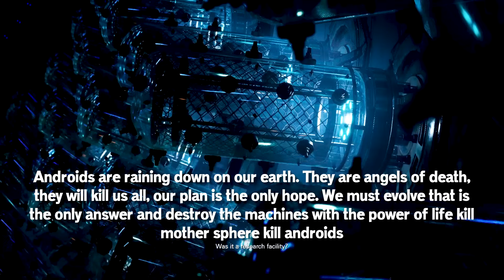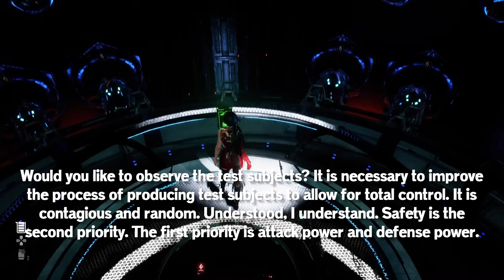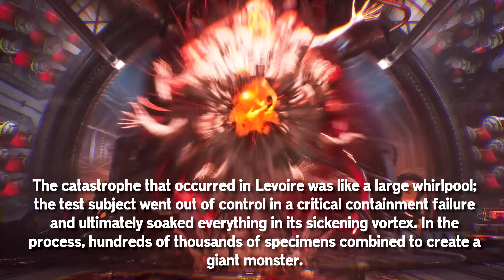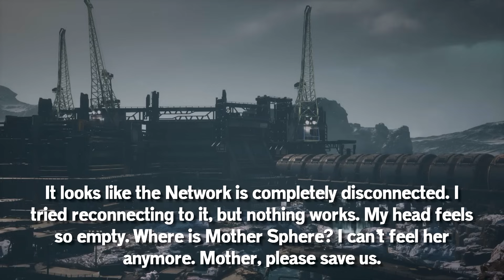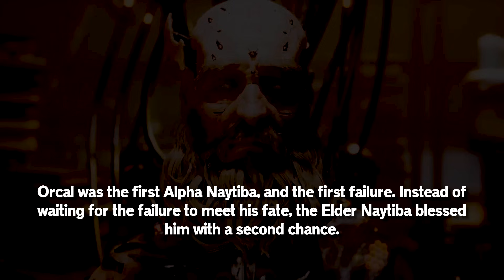Stellar Blade - The Complete Story Explained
Learn the Complete Story of Stellar Blade, and Eve's mission in deciding the fate of humanity.

Time Stamps
0:00 - Intro
2:52 - Mankind's History
9:50 - Naytibas and the Final War
24:45 - Current Story
35:25 - Endings
41:43 - Outro